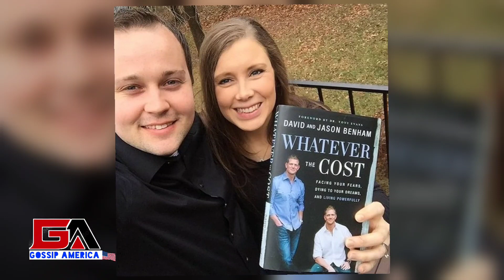New!! Anna Share Breaking News About Josh Duggar || Duggar Family Update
Gossip America is a channel where you will find all about trending celebrity gossip. We try our best to give our audience the most truthful Gossip.